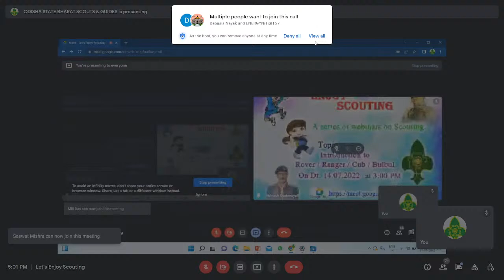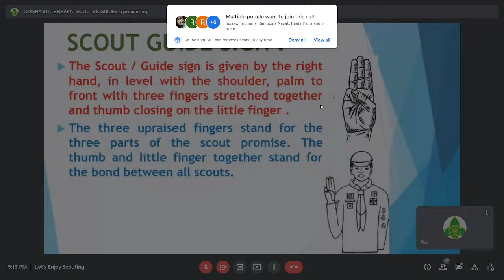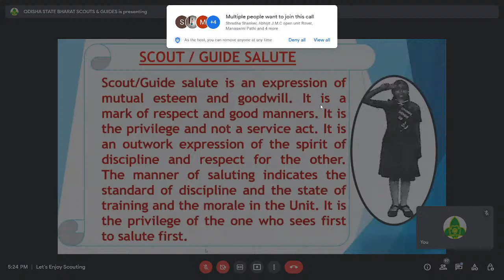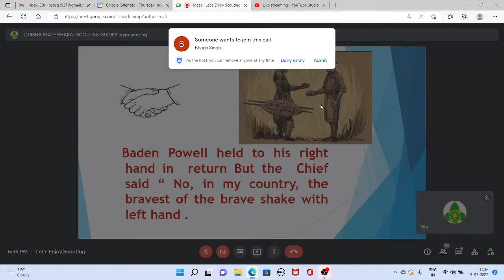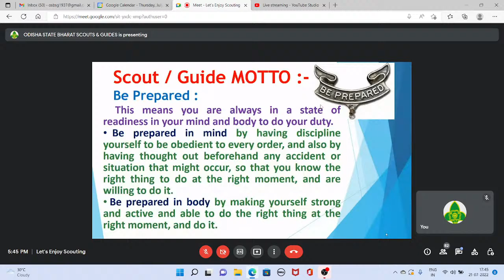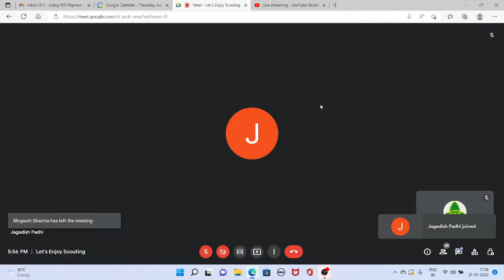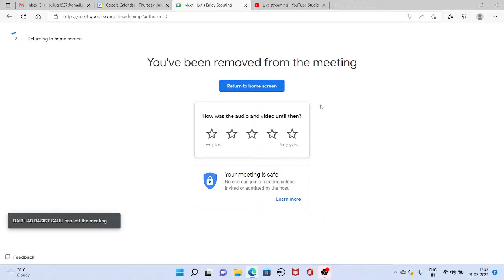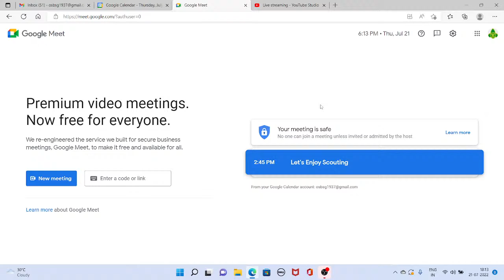Lets Enjoy Scouting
Knowledge of Scouting about Cub & Bulbul and Rovering Rangering